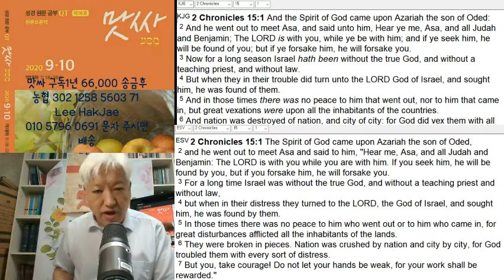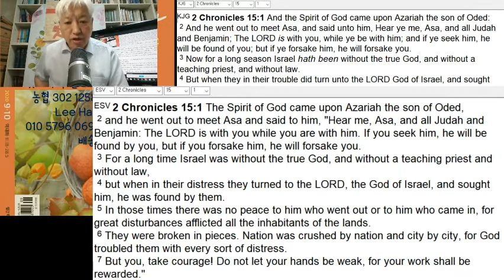massa QT 0912 2chro 15:1-7